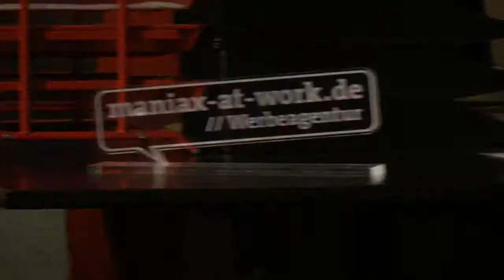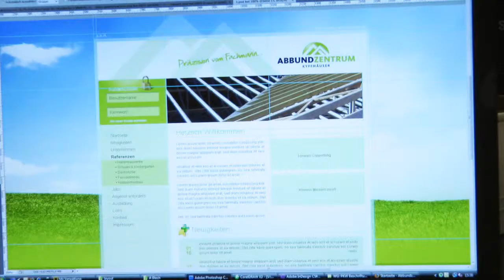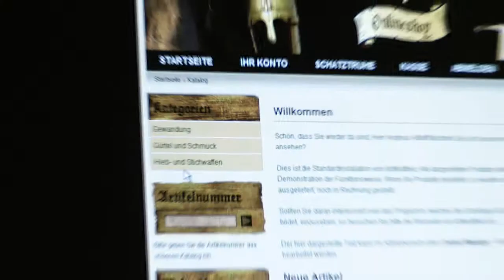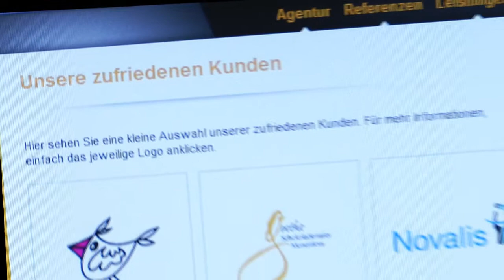Firmenvorstellung maniax-at-work.de // Werbeagentur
Imagefilm der Werbeagentur maniax-at-work.de aus Sondershausen / Thüringen.